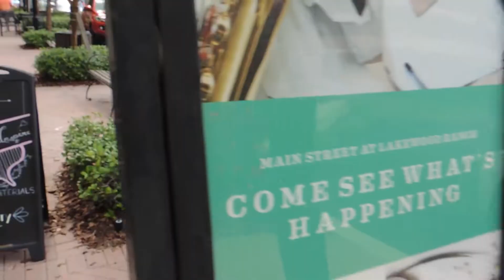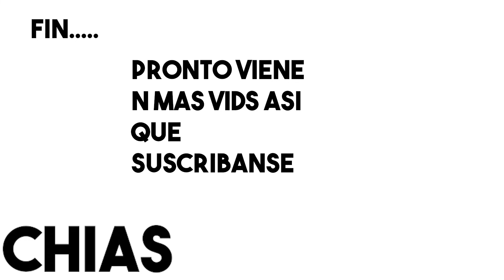Maneje una Tesla! s 😱 - ChIAS FLOridA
Hey aquí les dejo el capítulo 2 DE CHIAS FlOrIda!